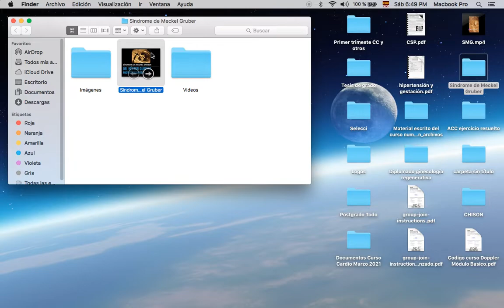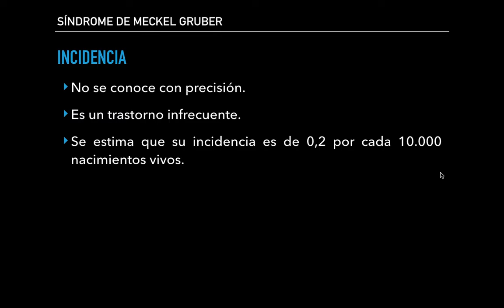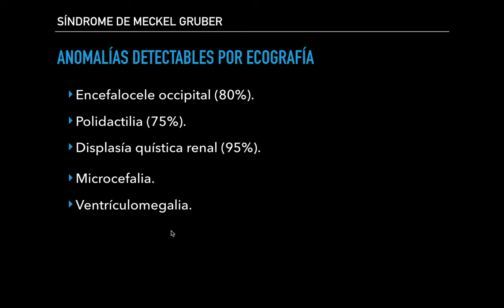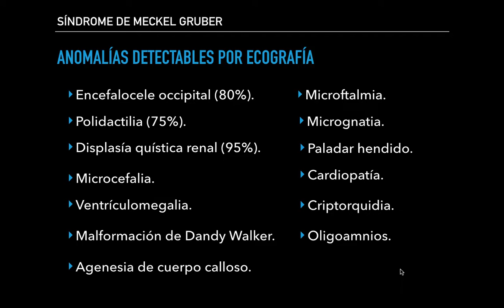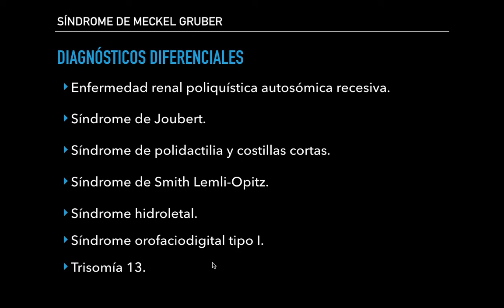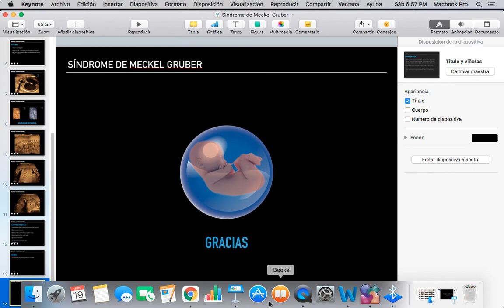Sindrome de Meckel Gruber. Caso clínico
Caso clínico publicado en mi instagram sobre un síndrome de Meckel Gruber referido a mi consulta a las 22 semanas para una segunda opinión.